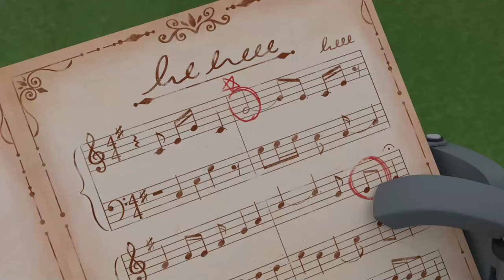Safety Songs for Children│School Bus Safety Song +│30 Min│Robocar POLI - Nursery Rhymes